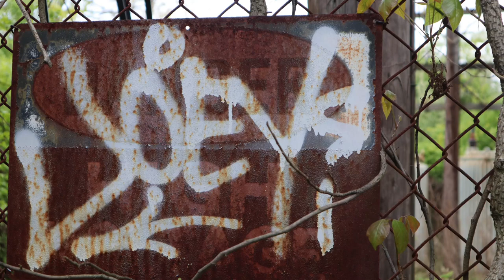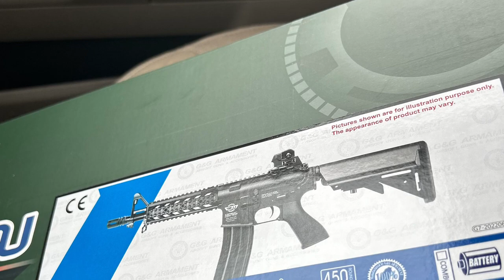This Past Month-A Photo Montage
A photo compilation of the past month! Trying to learn iMovie and hope to put something better together next time! I hope you enjoy!